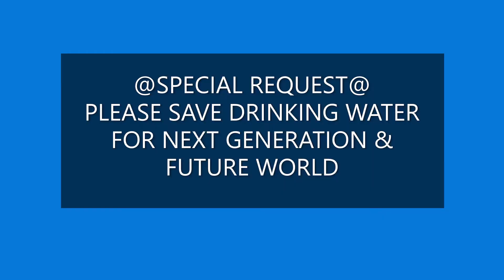Indian's Special Gift 6527-BED-33 Series Light Locomotive Moves Forward With Speed.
Indian's Special Gift 6527-BED-33 Series Light Locomotive Moves Forward With Speed // This Video Was Captured From Mirpur Railway Station, Kushtia District, Bangladesh // Broad Gauge Railway.